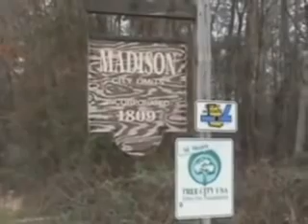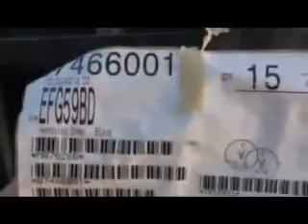FEMA COFFINS! PROOF OF FEMA CAMP PLANS!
Why Are Tens of Thousands of Plastic Burial Vaults Stacked in a Field Near Madison, Georgia?

 If you think all of this is simply conspiracy mongering, consider the fact our government indeed repeatedly plans for widespread bio-terrorist attacks, most notably Operation Dark Winter, staged nearly three months before the attacks of September 11, 2001, and the subsequent anthrax attacks beginning on September 18, 2001. As well, consider the national-level domestic and international TOPOFF exercises, primarily involving biological and chemical attacks.

I have no idea what to make of this one. All of the sites I was able to find that reference this stockpile assume that it has something to do with an upcoming American holocaust and martial law, etc. Again, I have no idea.

Lets try to work trough this one a bit

First of all, what are they?

The product is called a Burial Vault. They are made by PolyGuard Vaults. Their website describes the product as follows:

    A Burial Vault is an outside receptacle or container, in which the casket and remains are placed, at the time of burial. This helps to maintain the above ground aesthetics of the grave site.

    Polyguard Burial Vaults are now manufactured using an injection moulding process, and constructed of non-biodegradable, water and chemical resistant polymers.

So, theyre not coffins, but liners in which coffins would be placed before burial.

I did some more research to determine if the government did business with PolyGuard Vaults. Indeed, the U.S. Veterans Administration has been buying Burial Vaults from PolyGuard Vaults for years. Use fedspending.org to look up the contracts. Click the Contracts tab and type in Polyguard.

You can go back to the year 2000. When you use the Level of Detail: Complete (all information) setting, this will show more detail. In the Contract Description fields youll see: THERMOPLASTIC GRAVELINERS. So, it seems to make sense that the VA would be buying these things

Heres a reference with regard to casket burials in a cemetery in Hawaii. This is from the  Aloha Chapter of the Military Officers Association of America:

    Casket burials now require Polyguard Burial Vault at a cost of $220 for family members and no charge for the Retiree, Veteran or Active Duty personnel. The vaults were required to prevent the burial site from settling and collapsing following the burial.

Anyone looking into this situation in Georgia might find the VA contracts and just think, Yep, the VA bought them, nothing to see here. An interesting question would be: How many units did the VA get? I havent been able to determine that. If we knew that, wed be able figure out roughly how many casket burials were happening at VA run cemeteries vs. how many Burial Vaults were ordered. If there was a large difference, well, we would have a pretty good idea of where the extra units went

They are in a field near Madison, Georgia, just off of Lions Club Road and next to (as far as I can tell) a Fowler Flemister Concrete plant. See coordinates: +33° 33′ 57.36″, -83° 29′ 6.26″.